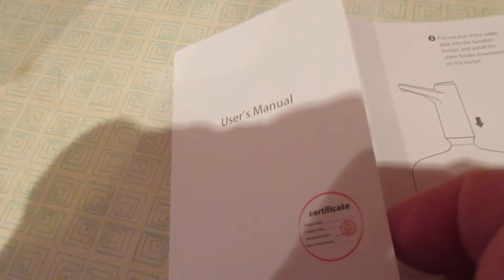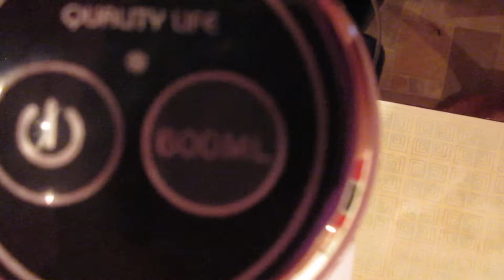Диспенсер для води. Помпа для води. Electric water pump Automatic Water Dispenser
Диспенсер для води. Помпа для води електрична акумуляторна 1200 мАг
Характеристики:
Матеріал – пластик, нержавіюча сталь;
Гнучка трубка
Номінальна потужність – 4 Вт;
Номінальна напруга – 5 В;
Колір: білий Комплектація:
1 х помпа/насос для великої пляшки
1 х USB-кабель;
1-х силіконовий прозорий шланг.
1-х Кришка для пляшки 19л
1 X упаковка (коробка)

Розмір: Висота – 14,5 см, Довжина – 13,5 см, Ширина – 6,5 см

Automatic Water Dispenser Electric Water Pump Button Control USB Charge Portable for Kitchen Office Outdoor Drink Dispenser QUALITY LIFE